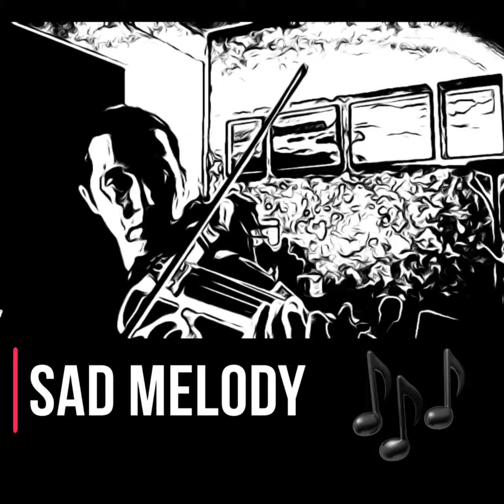Sad Melody - Violin Ottobre 2019 Electric violin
Violino Cover